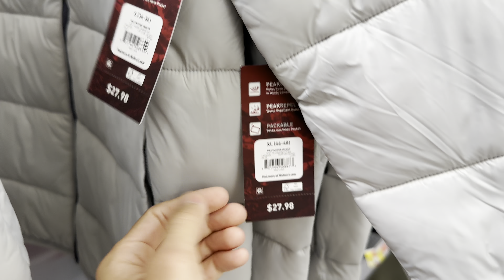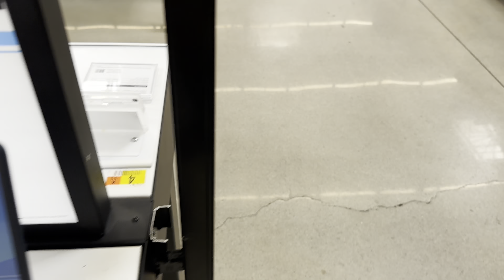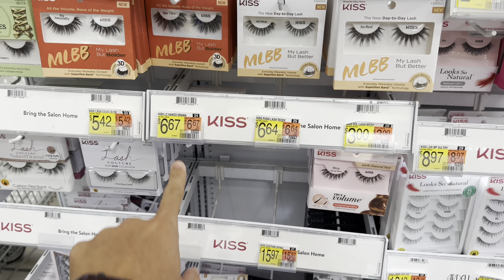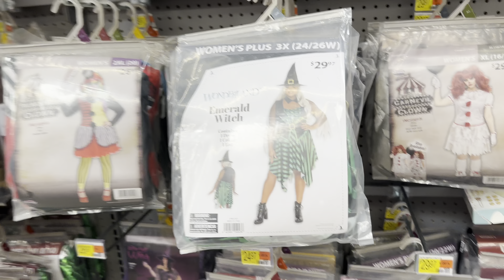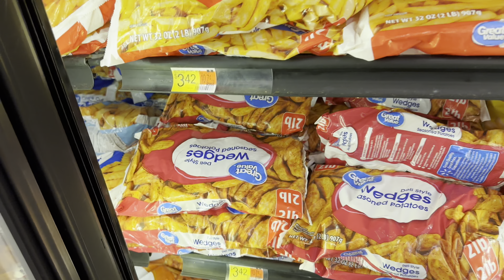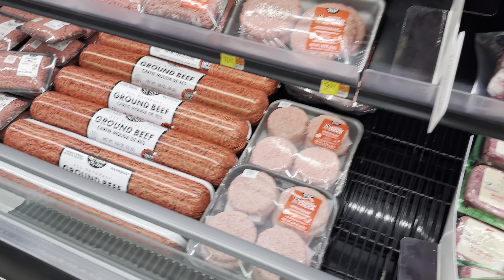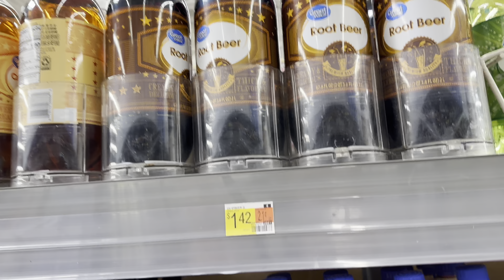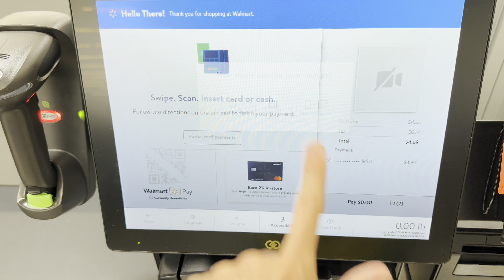Preços, produtos, e muito mais no Walmart dos Estados Unidos 🇺🇸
Mostrando um pouco do Walmart aqui em Utah. Preços de produtos, oque mais comemos, e oque eles põe pra vender nos mercados aqui.